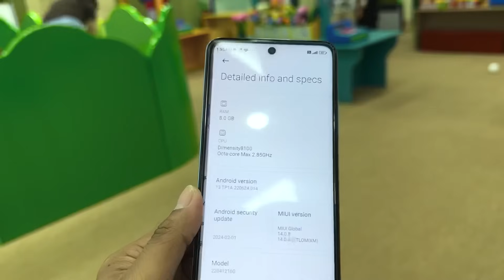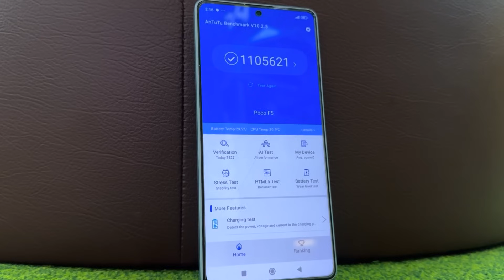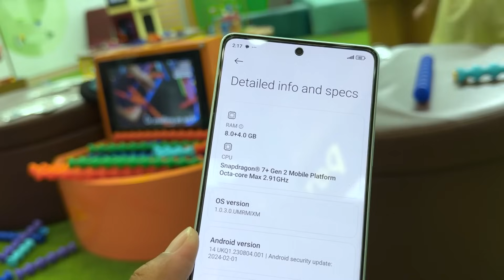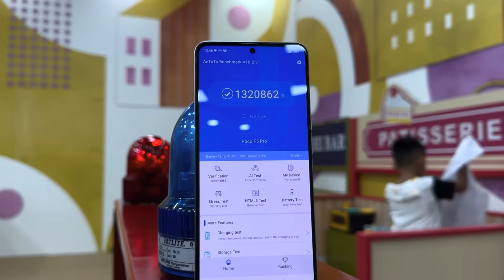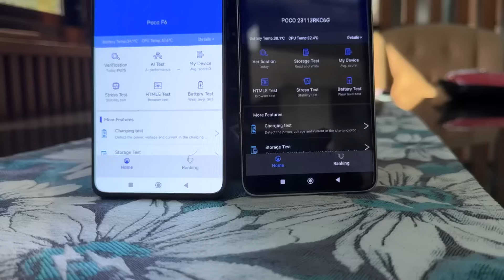5 SMARTPHONE MAS SULIT KAY INFINIX GT 20 PRO !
Hey guys kung pinag iisipan nyong bilin si infinix gt 20 pro as gaming phone tama lang yan na pag isipan nyo muna dahil may limang smartphone tayo dito na sa tingin ko mas sulit kesa kay GT 20 PRO.

Umpisahan ko dito sa kasing lakas ni gt 20 pro pero sobrang mura na ngayon itong si poco x4 gt. Same processor lang ang gt 20 pro at ang x4 gt dahil ung dimensity 8200 is galing lang yan sa dimensity 8100. Overclocked version lng yang nakay gt 20 pro ngayon. Lamang lang sa napaka raming gaming features si infinix at sa magandang design pero kung performance tayo mag bebase ung kaya ni infinix kayang kaya din ni poco x4 gt tapos. Hnd pa overclocked si poco kaya mas less heating issue yan compare ky infinix.

Kaya kht luma natong x4 gt ko still sobrang sulit padn at hnd ko padn binebenta. Kaya kung naka x4 gt ka ngayon wag mo muna papalitan yan.

Pangalawa sorry guys poco ulit itong si poco f5 naman laat year model lang to pero mas malakas din to at mas optimize pa kesa sa dimensity dahil snapdragon ang processor ng poco f5 ito ang malaking lamang ng snapdragon sa mga dimensity dahil kht gano sila kalakas sa antutu pero hnd naman sila kasing optimize ng mga snapdragon. Pansin ko lng mas nauuna ang POCO X Series sa malalakas na DIMENSITY kesa ky infinix dahil yang dimensity 8200 is 2yrs old na yan. Pero ngayon lng nag karon si infinix tapos last year lang nag karon ng dimensity 8020 sila infinix pero si poco 3yrs ago na.

Pangatlo poco nanaman kung gamit nyo ngayon ang poco f5 pro napaka perfect padn ng smartphone na yan ngayon dahil hnd lang bsta malakas yan super optimize na yan sa games like sa warzone mobile. Snapdragon 8plus gen 1 ang processor ni poco f5 pro at merong syang 1.3m antutu score same ng poco x6 pro pero pag natesting nyo sa games yang snapdragon 8plus gen 1 ee talaga namang tapos agad ang laban. Siguradong hnd kana mag hahanap ng iba kht ung bagong poco f6 pro hnd mo na hahangarin dahil hnd mo na halos mararamdaman pinag kaiba nila sa performance.

Pang apat poco ulit to wala guys mga poco smartphone talaga ang malalakas na naisip ko na pang tapat ky infinix dahil mahihina na talagang smartphone nla redmi at realme ngayon. Kaya naman syempre itong bagong labas lng na poco f6 understood na na mas malakas dn yan compare ky infinix kaso lng mejo mahal yan kung sa srp naten mabibili dahil around 17k lng to nung nag sale sya last few weeks ago. Sure naman mag sesale ulit yang poco f6 na my snapdragon 8s gen 3 na processor napaka lakas naka snapdragon pa tayo.

Pang lima ung ka price ngayon ni gt 20 pro si poco x6 pro. Hindi ko sinadya na mging poco lahat yan. Pwd na nga dn naten gawing title dito 5 poco smartphone